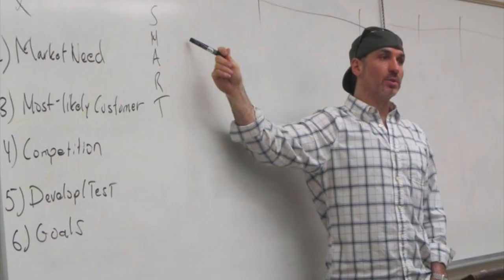Deadly Mistakes Musicians Make 7- Get This Right!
Deadly mistakes musicians make covers:

00:00
0:06 The deadly mistake musicians make story
0:14 Internal motivation is key to preventing deadly musician mistakes
0:18 External motivation is the the deadly mistake
0:27 Remember it's you versus You to overcome Deadly mistakes musicians make
0:40 How to use intrinsic motivation for Deadly mistakes musicians make

🎶COPYRIGHTS: Music supporters in this or other videos include: Sociopathetic by Left For Dead (Adam Wacht, Tom Defile, Jeff Blando, Eddie Gowan, and Bobby Borg). Sub Marine by SKYDANC3R Beat by iam_le_genie_xo. Jam of the Gem by Fivestarcaster I’m the One By Zania Messia & ANgelized. Bottom by dan the lost boy. All Photos from ADOBE SPARX FREE collection.